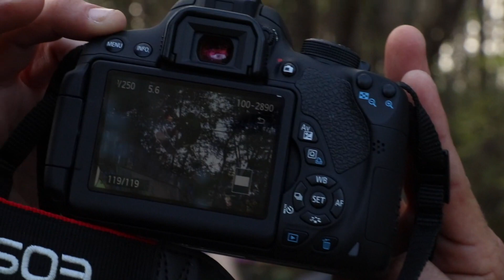Sunset Pyramid at EMMY with Tony Chandler and Marvaleious Armstrong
Shreddy Vedder